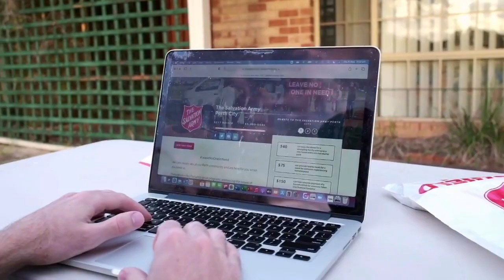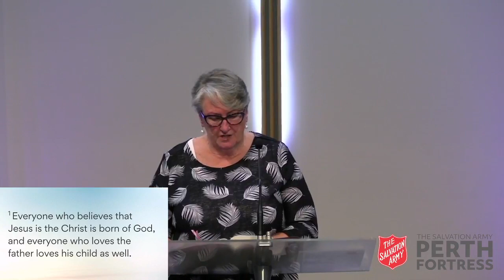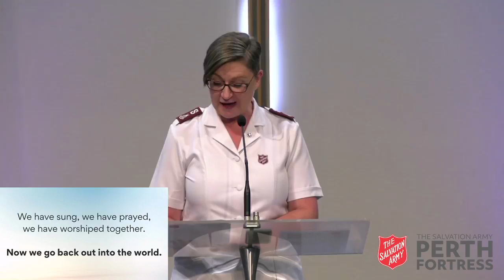Worship Service 9 May 2021